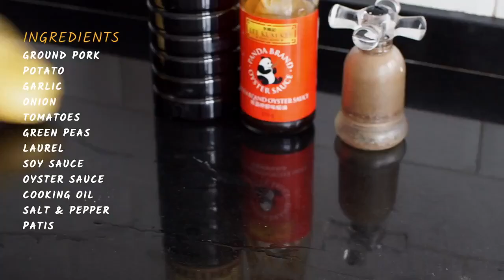how to cook Filipino style [pork giniling] 🐷🐷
Today's Ulam: PORK GINILING, kid's fave delicious ulam dish using common ingredients great with rice or palaman!

INGREDIENTS:
- Ground pork
- Potato
- Carrot
- Green peas
- Cooking oil
- Garlic
- Onions
- Patis
- Salt and black pepper
- Water or stock

🙏🏼 Salamat po!